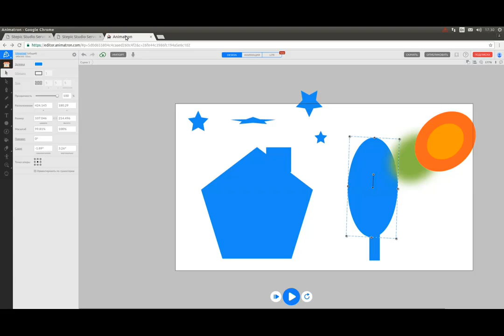Ускоренное раскрашивание в редакторе векторной графики Animatron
Для Steplk